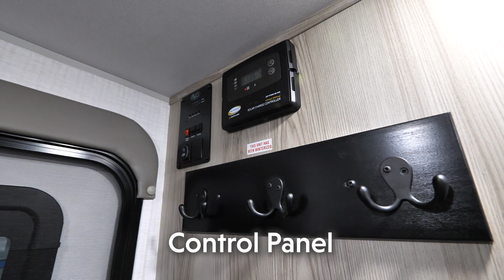Check out the 2024 Salem FSX 161QK!